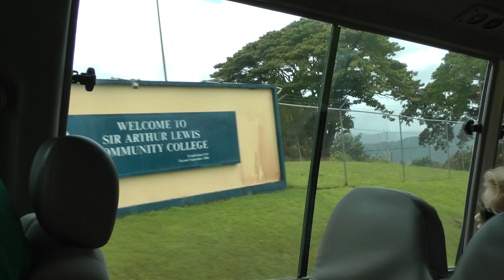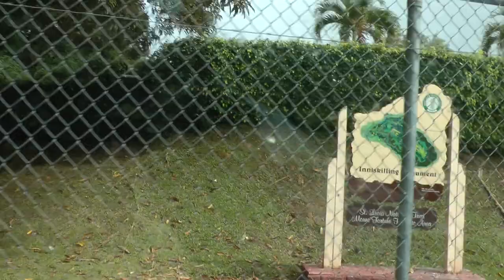driving through the campus of Sir Arthur Lewis Community College in Castries, St. Lucia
Sir Arthur Lewis Community College is the only such college on the Caribbean island nation of St. Lucia and as such is huge. This video is a Viking cruises tour through the campus which you can see is huge. The school is named after a Nobel Prize laureate from St. Lucia, Sir Arthur Lewis and the college was founded in 1985 and offers degrees in many fields. Uniforms are required and different for every school so one can tell which school simply by what the person is wearing. If the buildings look a bit strange for a community college campus, it is because they have been repurposed from old English and French army barracks--in my view an infinitely better use of them for education as opposed to oppression and violence. Somewhat surprisingly, tuition is not free and state support is limited. The date of this tour was March 2, 2018 during a Viking West Indies Explorer Cruise.